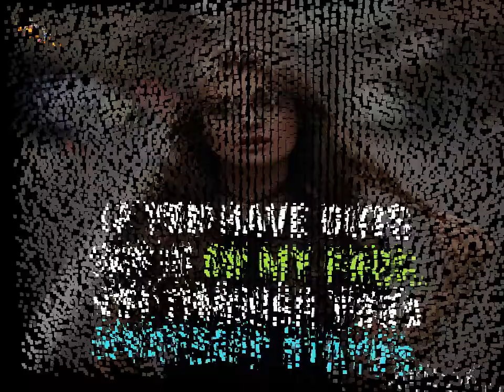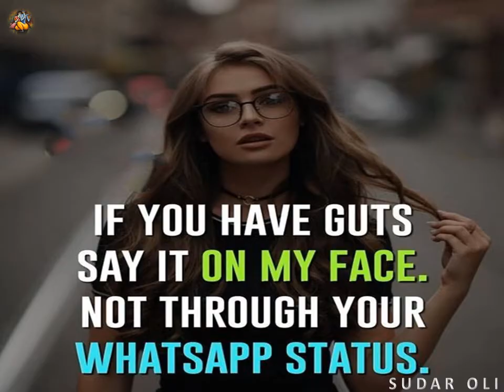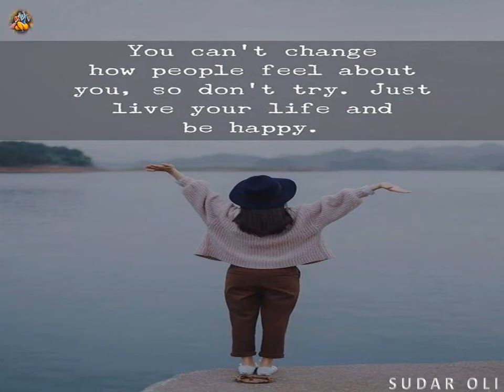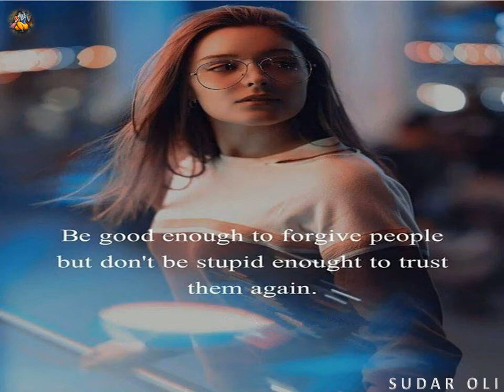Good morning quotes images - Good morning quotes - Quotes - Good morning Status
Good Morning HD Images, Good night Wishes, Whatsapp Status Video,Greetings,Animation,Messages,Quotes,Download,
Whatsapp status video, 30 second whatsapp status, whatsapp video song,
love whatsapp video,MAKE VIDEO OF,MVO,Sad whatsapp status video,
make video of,mvo,sad song video,Funny status,Comedy Video,
make video of, mvo, makevideoof, New love Song video,Cartoon video,